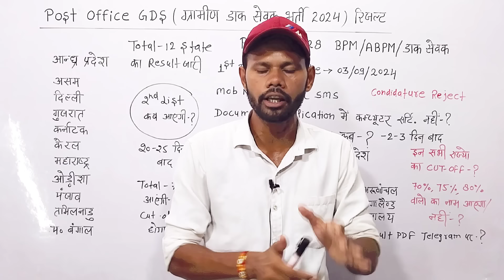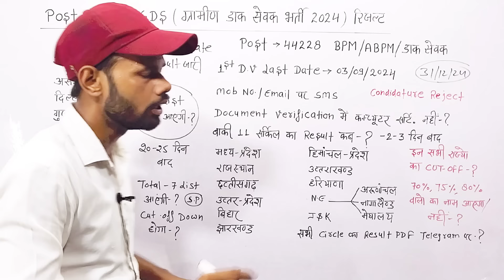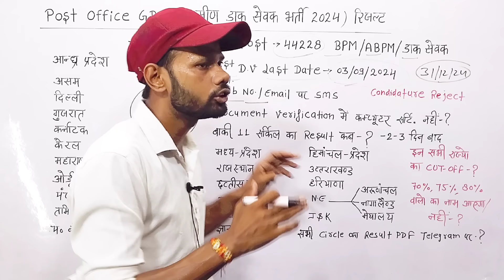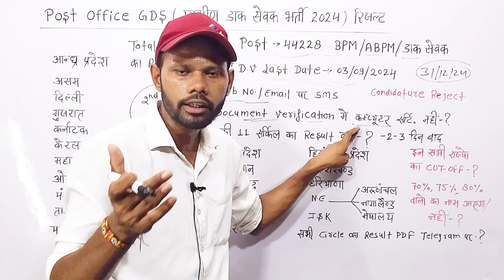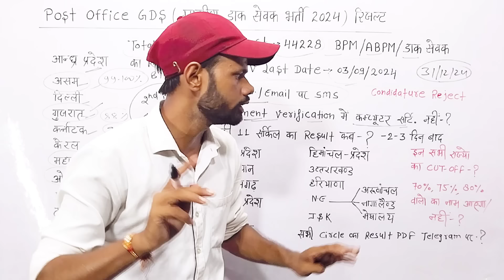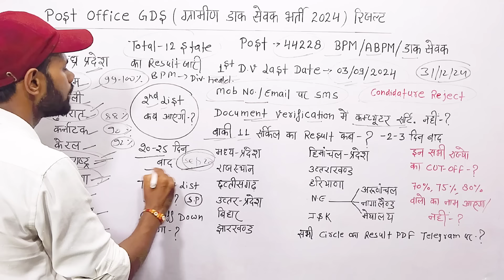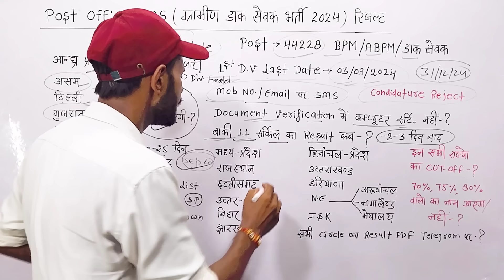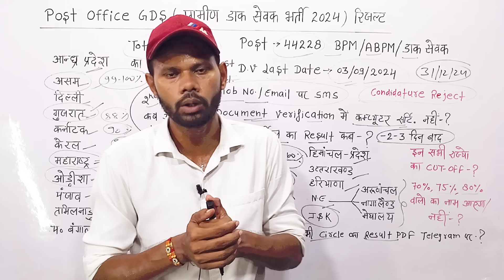GDS Result Declared | Post Office GDS 1st Merit List | gds 1st list 2024 | Post Office Latest Update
gds lowest merit list 2024
gds
post office gds 1st merit list date 2024
gds lowest u0026 highest cut off 2024
gds minimum cut off 2024
gds 1st merit list
india post gds 1st merit list 2024

Your Quari.

Post Office GDS New Vacancy
gds result
gds 1st list 2024
gds cut off
gds 1st list cut off 2024